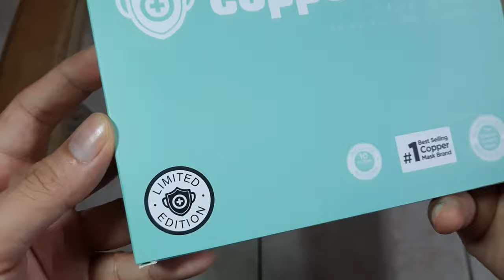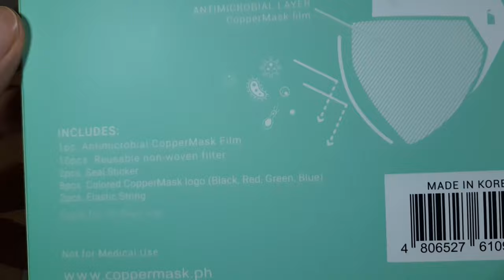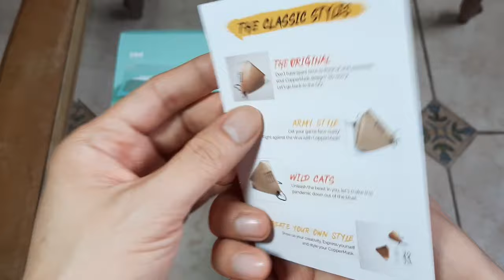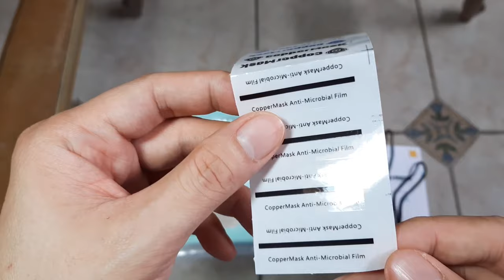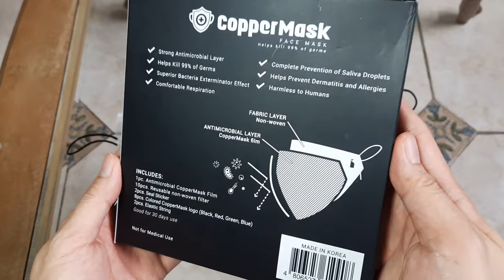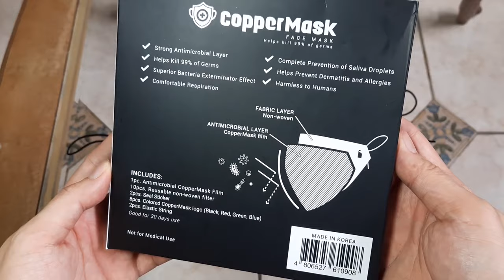UNBOXING and HOW TO ASSEMBLE COPPER FACE MASK (LIMITED EDITION and REGULAR)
PURCHASE THE NEW COPPERMASK WITH ENCLOSED FILTER ALREADY..

Recently purchase a regular copper face mask and a limited edition one.. wow its so comfortable to use

ADVANTAGES:
- NO more itchy face due to the rough surface of N95 masks,
- NO hurting near the ear area because you can adjust the string based on the tightness that you want
- NO more foggy glasses because the air vent is below the mask
- Strong Antimicrobial Layer
- Helps kill 99% of Germs
- Superior Bacteria Exterminator Effiect
- Comfortable Respiration
- Complete prevention of Saliva Droplets
- Helps prevent Dermatitis and Allergies
- Harmless to Humans

INCLUDES
- 1pc Antimicrobial Copper Mask Film
- 10 pcs. reusable non-woven filter
- 2 pcs Seal sticker
- 8 pcs colored copper mask logo (black, red, green, blue)
- 2 pcs elastic string
Good for 30 days use